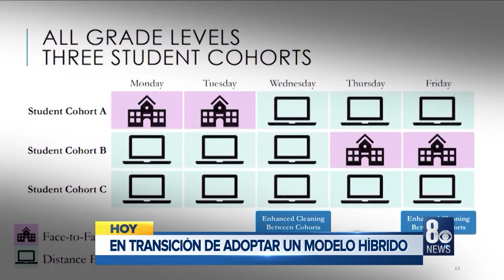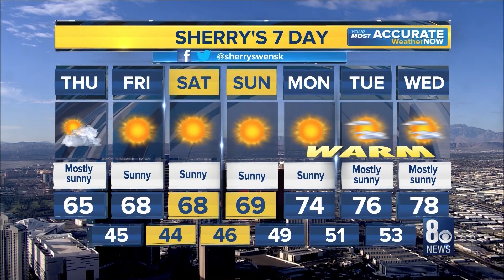8NN En Español: Breve Informativo para 11/12/2020